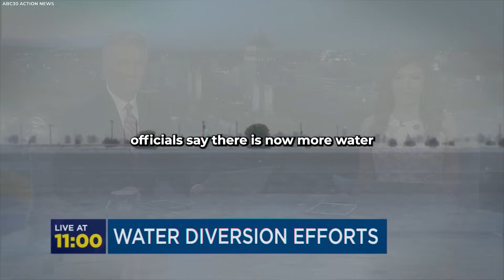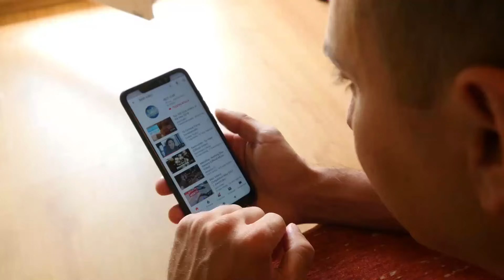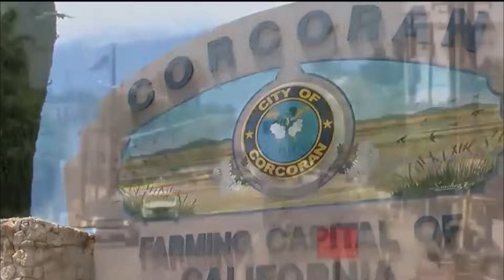Lake Tulare Is Rising QUICK And Something TERRIFYING Is Emerging!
Spaceverse is your dedicated destination for all things space-related. We're here to provide you with news and updates on outer space exploration, including SpaceX and NASA missions to colonize Mars and the Moon, along with updates from Starlink, Blue Origin, The James Webb Space Telescope, and more. Whether you're an avid stargazer, a passionate science enthusiast, or simply curious about the cosmos, our goal is to inspire, educate, and ignite your sense of wonder about the universe. Join us as we share the latest in space travel and the ongoing space race, aiming to kindle fascination and inspire a deeper understanding of the vast expanse that surrounds us in the Spaceverse.